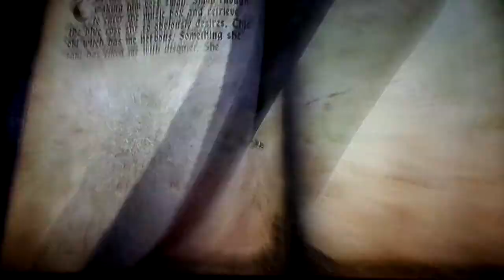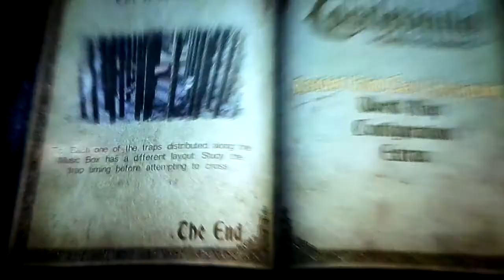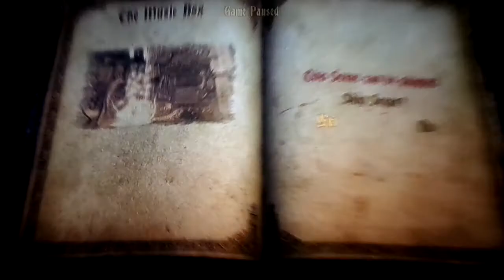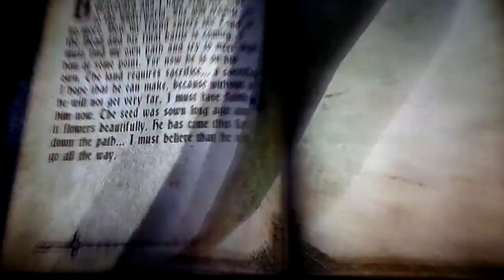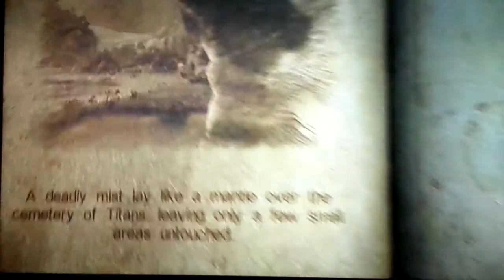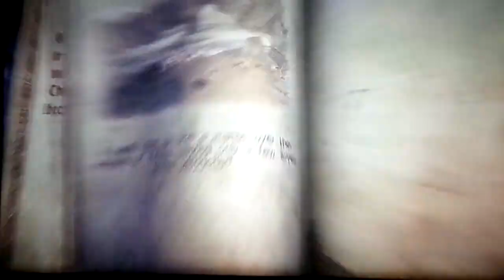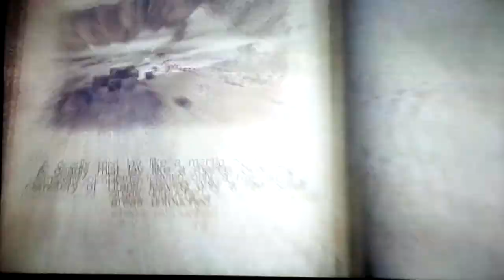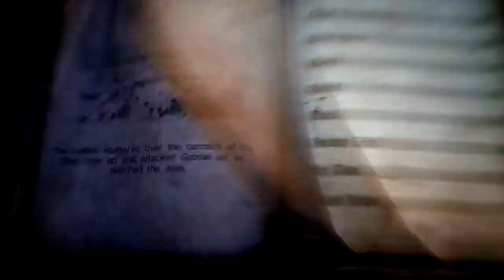Castlevania : Lords of Shadow Ep. 32 : Titan Graveyard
Ah, yes. the graveyard of titans. Fun.